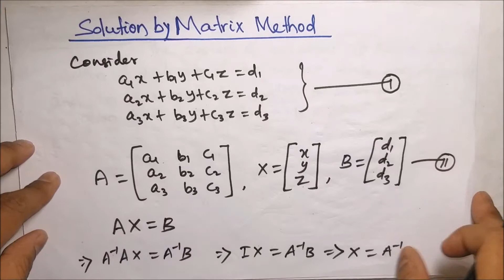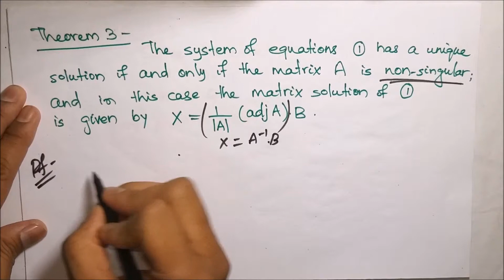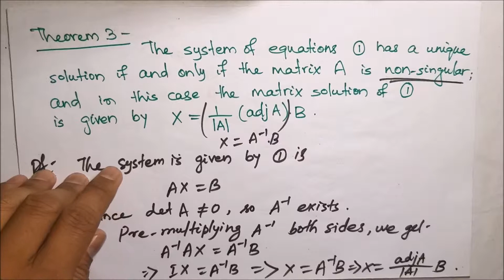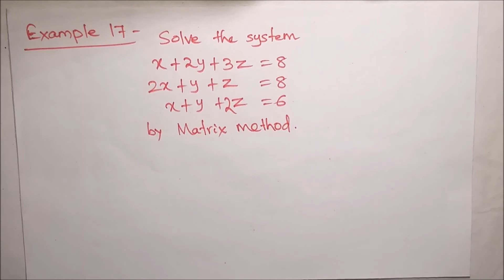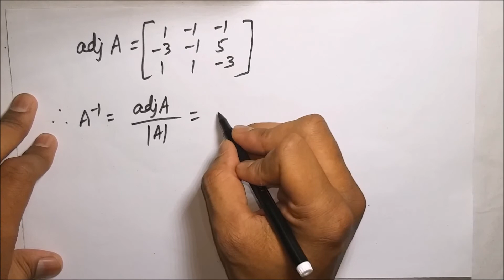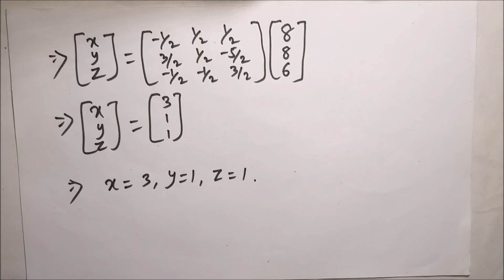Lecture 9 - Matrix Method | Determinants | EoM - II | CHSE, Odisha | MfM Mathematics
In this video, we've discussed about the solution of system of linear equations, i.e., the Matrix Method with numeric examples.